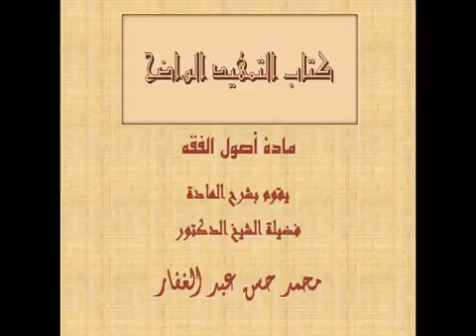كتاب التمهيد الواضح مادة أصول الفقه الدرس السادس